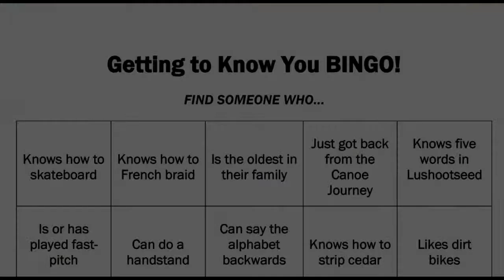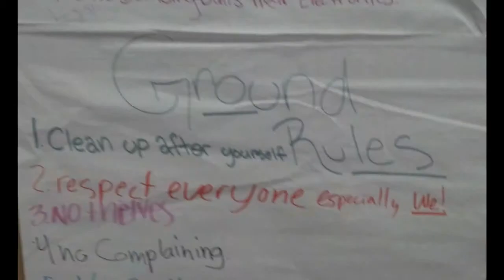Healing of the Canoe - How We Teach